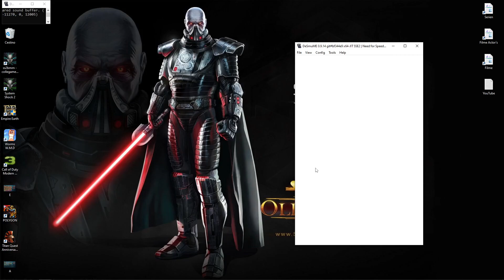DeSmuME - Need for Speed - Undercover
SUB = GER / VOICE = --- / Origin = Nintendo DS

DeSmuME v0.9.14 x64-JIT SSE2
3D = OpenGL 3.2 / GPU Scaling Factor = 4 / Color Depth = 24bit
Texture Scaling = 4x / Multisample Anti. = 8x / Smooth = ON
Config - Display Method - DirectDraw HW